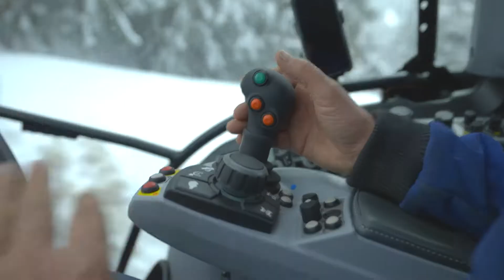Kahlbacher Frässchleudern und Kahlbacher Schneepflüge auf Lindner Traktoren 💪